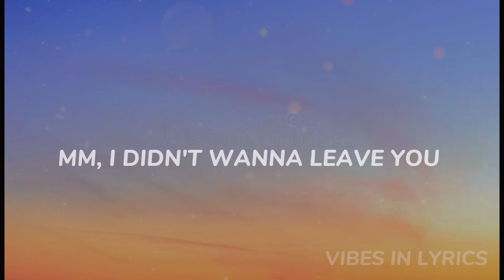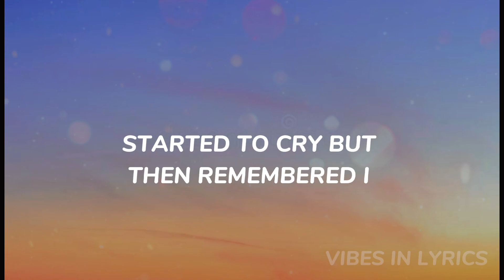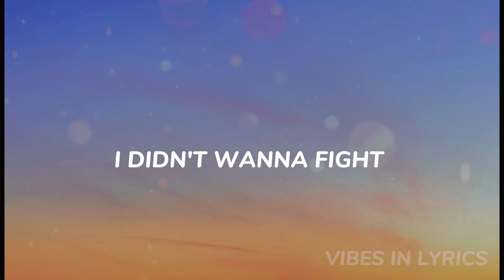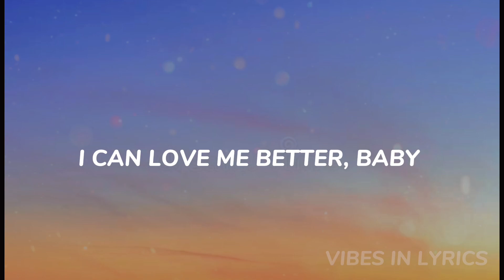FLOWERS - MILEY CYRUS (LYRICS)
My own content made by me ☺️
Don't block it 🙏🙏

Some tags:
Flowers
Miley Cyrus
Miley Cyrus new song
Miley Cyrus new song flowers
Miley Cyrus new song 2023
Flowers lyrics video
Flowers Miley Cyrus lyrics video
Flowers 2023
New trending songs
New 2023 trending songs
Miley Cyrus lyrics